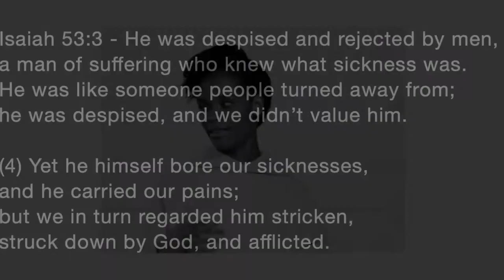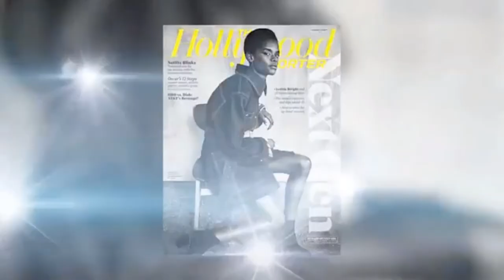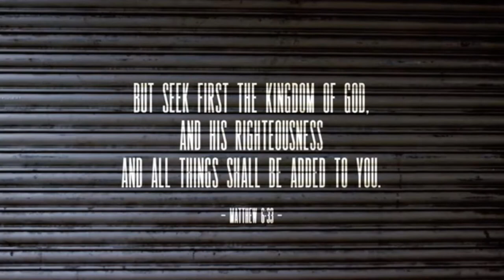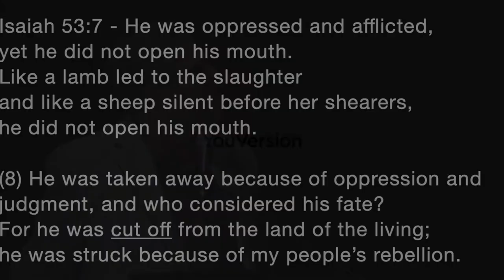i identify: whom you should know to know who you are - Acts 8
Dr. Jason Robertson speaks to Huntington Beach Church from Acts 8 about our identity in Christ.